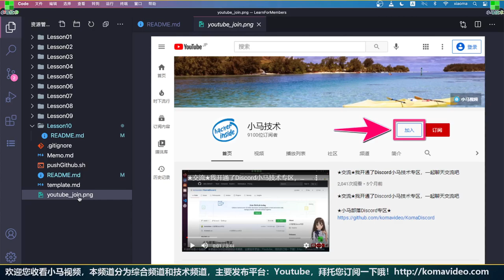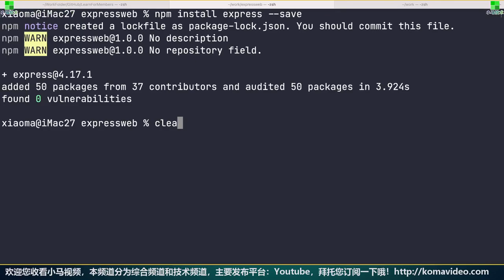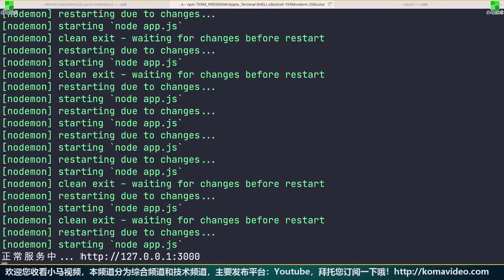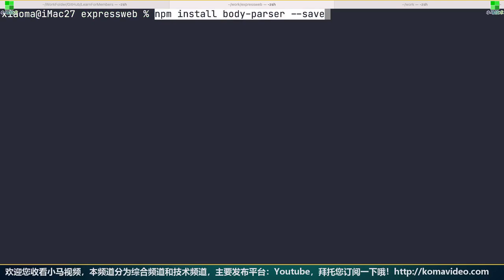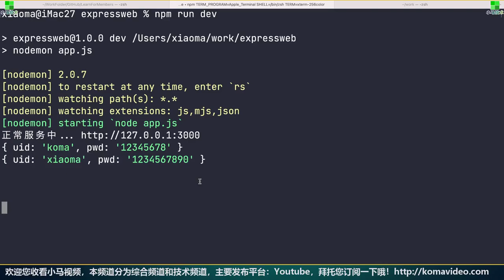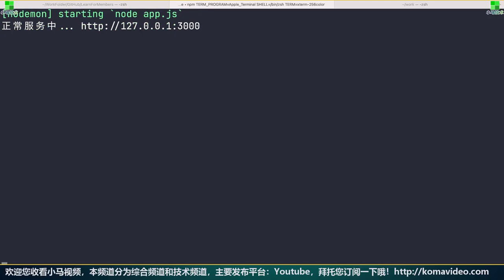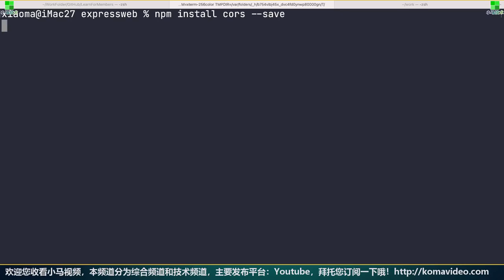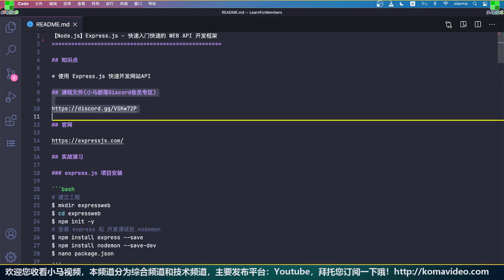Node.js Express.js - 快速入门快速的 WEB API 开发框架 expressjs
Node.js Express.js - 快速入门快速的 WEB API 开发框架